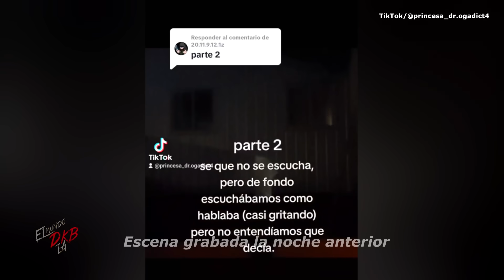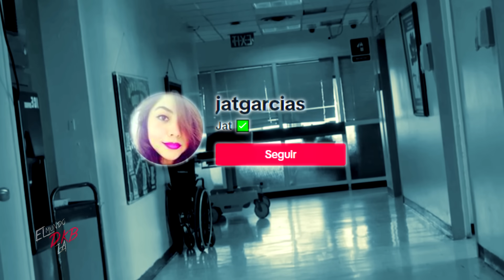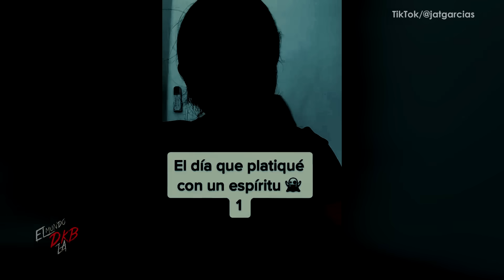La escalofriante aparición del Hombre del Sombrero en una morgue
La historia del hombre del sombrero ha saltado a la vida real. Esta vez, tendremos el relato de un jóven quien comparte su escalofriante experiencia.